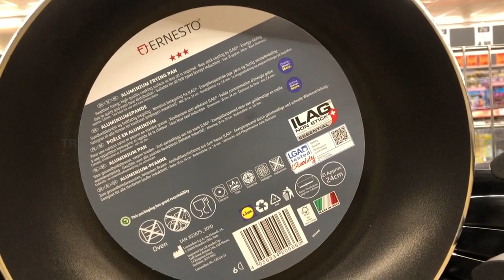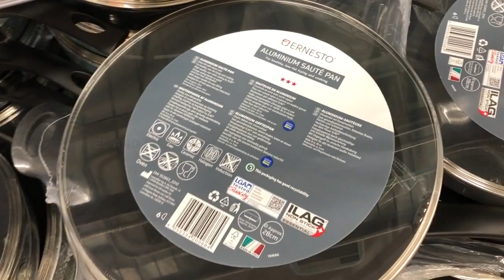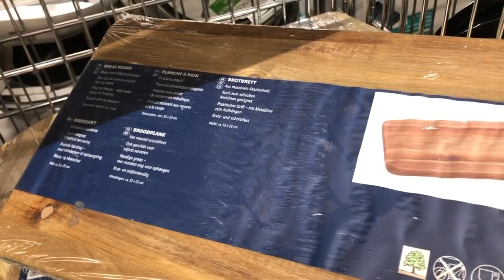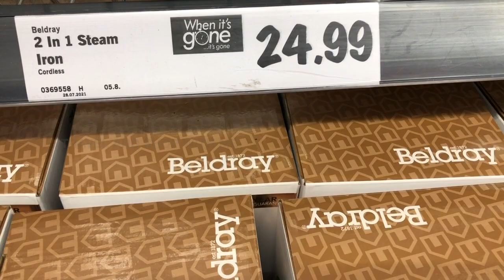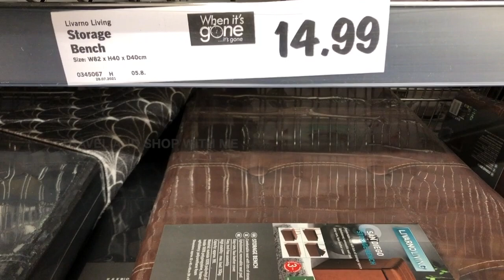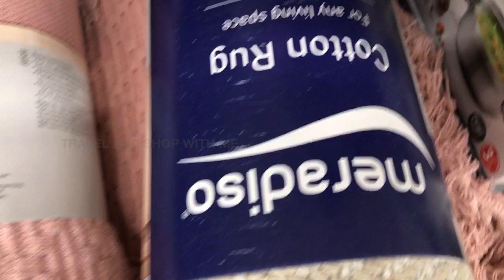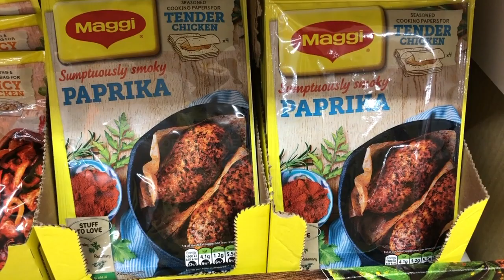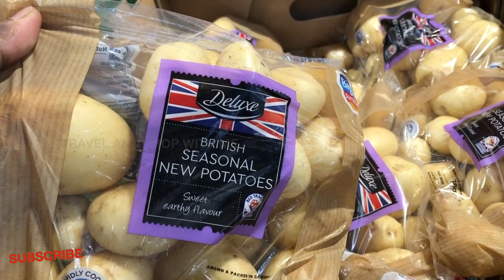WHAT’S NEW IN MIDDLE OF LIDL THIS WEEK THURSDAY 05 AUGUST 2021 | LIDL SHOPPING HAUL | TRAVELANDSHOP